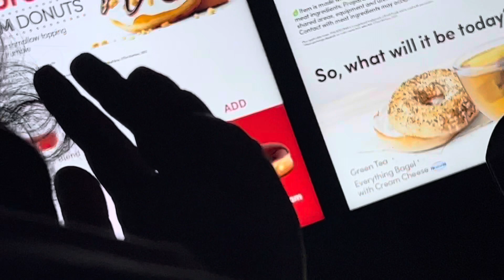Phopho Ke Ghar Dawat Or Agae Surprise Mehmaan / Baji Ki Duniya Canada Mein